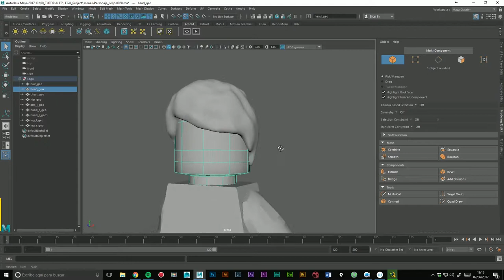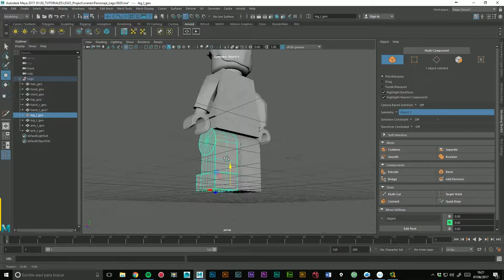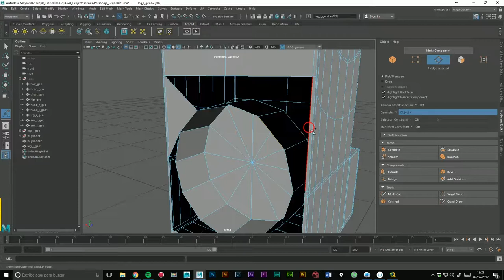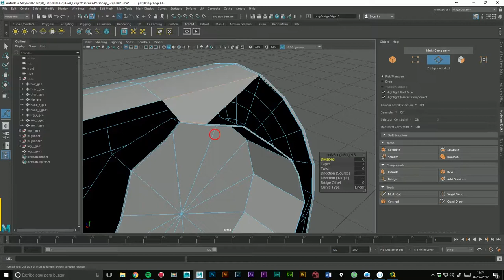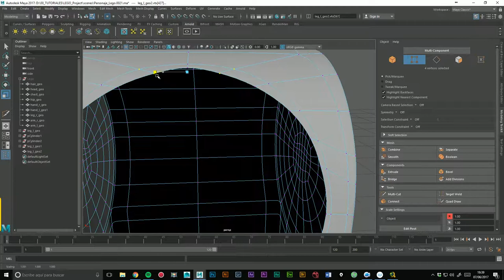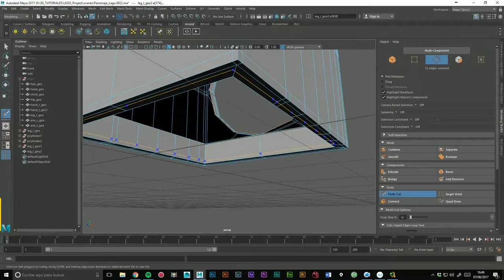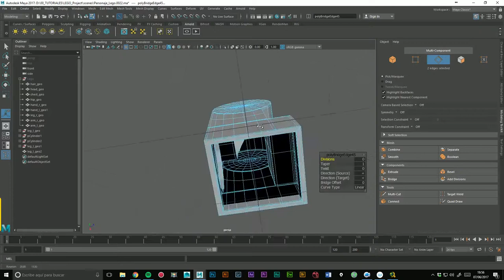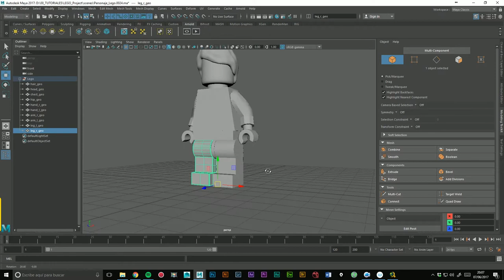09 Modelado personaje Lego. Parte 04 (Iniciación Maya)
09 Modelado personaje Lego. Parte 04 (Iniciación Maya)